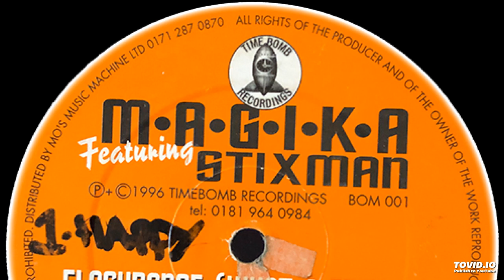Code Red - Get Ready For The Time Bomb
Label: Timebomb Recordings – BOM 001
Format:
Vinyl, 12"
Country: UK
Released: Feb 26, 1996
Genre: Electronic
Style: Happy Hardcore